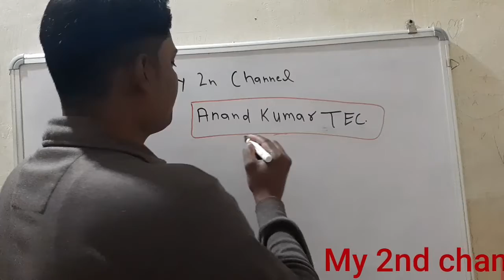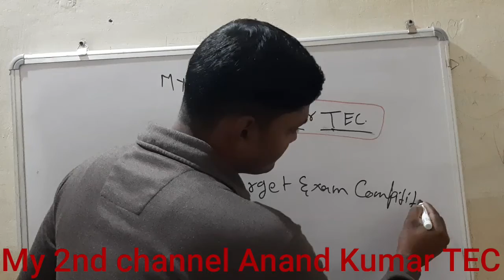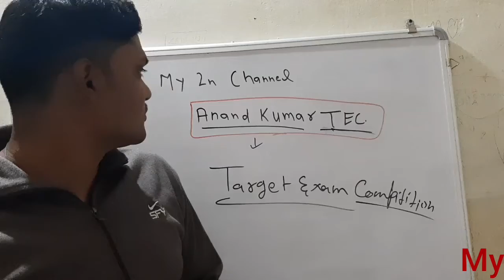मेरा दूसरा नया चैनल || my new 2nd channel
मेरा दूसरा नया चैनल लिंक

support please dosto